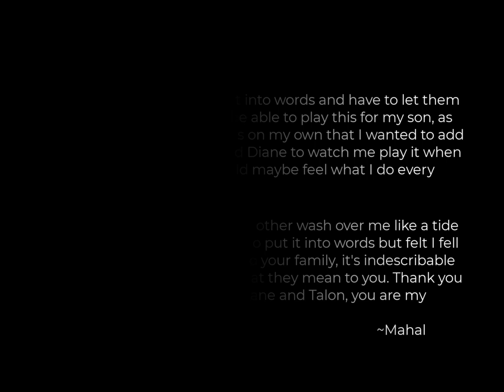Van Halen 316 , What it means to me...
Eddie wrote this short song for his son. I've always been able to feel music and after listening to it on multiple occasions and in different iterations was able to, I think, Let it express the love of father has for his son, and how much he means to him. This live version, if you really take the meaning behind it you can see the joy and peacefulness in the way he is thinking about it as he plays it. I've longed for that and felt just that on many occasions but didn't know how to put it into words and coming across this and the story behind it made sense. Some things you just can't put into words and have to let them come out of you. I wanted to be able to play this for my son, as well as I've written a few things on my own that I wanted to add to it put myself into it. I wanted his mother too watch me play it when I got good enough so she could maybe feel what I do every single day.

The love I have for him and his mother wash over me like a tide and the gods know I have tried to put it into words but felt I fell short.When your soul belongs to your family it's indescribable when you think of them and what they mean to you. Thank you Eddie, and more importantly, Diane and Talon, you are my world. I love you.